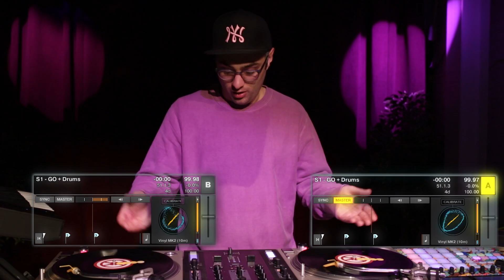Shiftee - How I Use Samples [Splice Pack Tutorial]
2x World DJ Champion Shiftee demonstrates how he uses samples in a live performance of an original track.

The collection focuses on both current & retro production styles in modern-day hip hop, and includes Shiftee's signature scratches, booming drums, quirky leads, rich synths, live performance sentences, and more. A great kit for hip hop/electronic producers and performers alike.

Shiftee - Go Preemee ft. Svpreme Ink